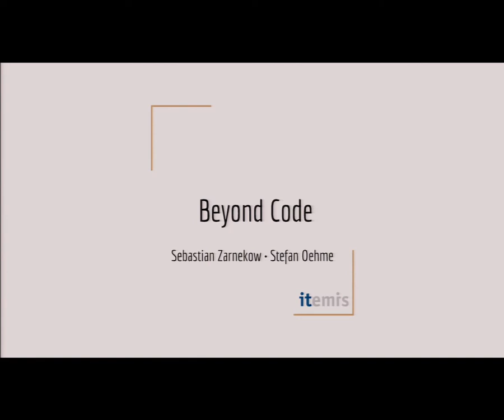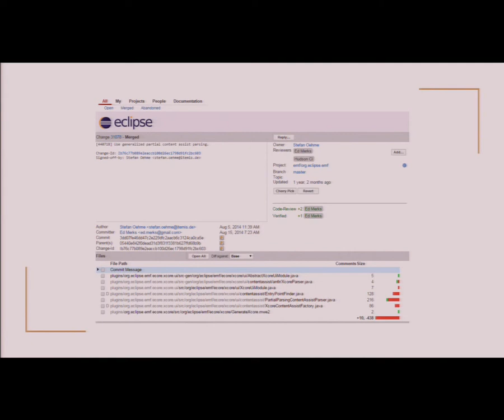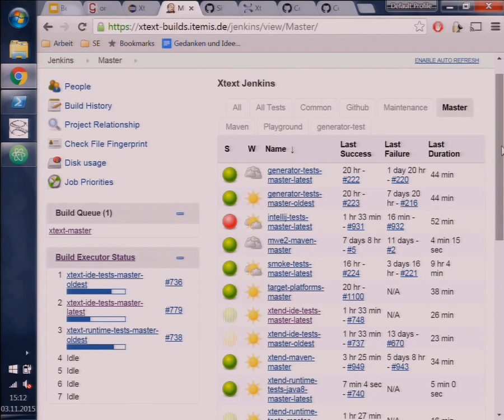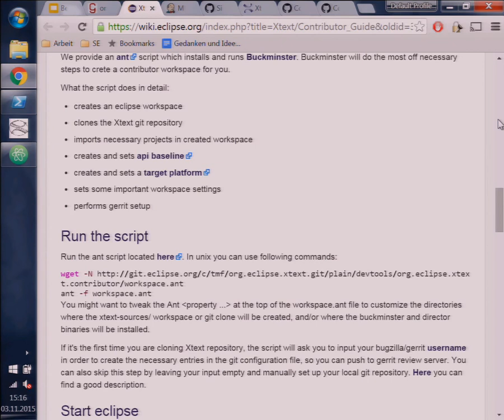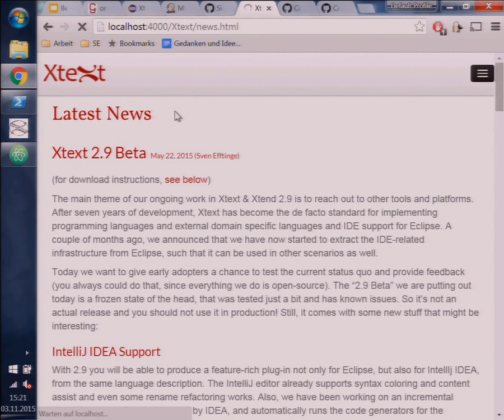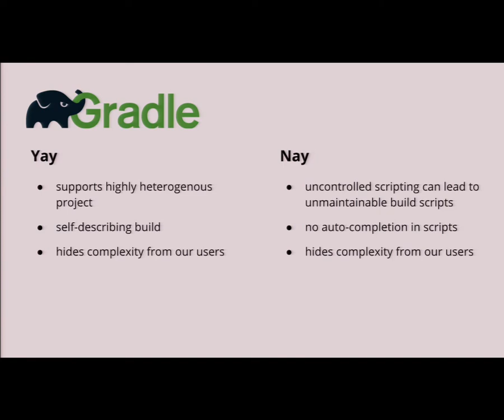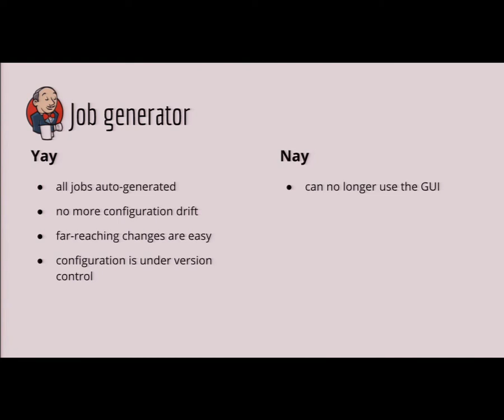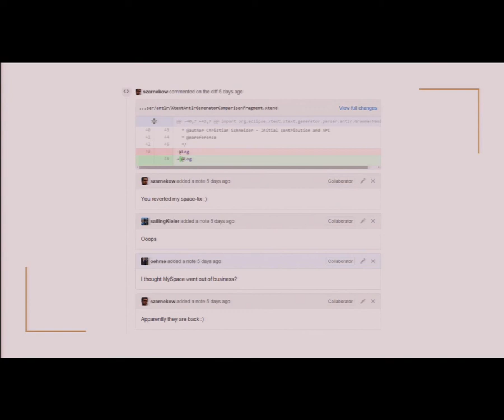Beyond Code - Make Your Project More Successful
The life of an open source project depends on its community’s involvement.
If you feel your project could use a more streamlined workflow, this session is for you. Through a series of easily adaptable tips and best practices, we will show you how the Xtext team supercharged its contribution process.

Your project needs a lot to succeed:

It must be easily accessible and highly visible to the outside world, especially to get feedback.
The developer setup must be streamlined to give potential contributors a jumpstart.
The build system should be simple to use, so developers can test their contributions before submitting them.
The contribution process must be as painless as possible for the contributor and obviously for the reviewers and committers too.
To be honest, just a year ago Xtext was lacking in all of these areas. Although the source code was mirrored to Github, the primary repository wasn’t easily accessible at all. The lack of even a basic readme meant that potential contributors wouldn’t find a single clue. The developer setup was a painful manual process, documented in lengthy, outdated, and deeply buried wiki pages (aka, the place where information goes to die). Even the simplest documentation fixes required a multitude of manual steps and it was almost impossible to ensure everything was put into the right place.

Fast forward to today - and Xtext uses Github as the primary repository. Contributors can use the well-known Pull Request workflow to contribute changes. Jenkins test jobs can be started by just commenting on a Pull Request. An Oomph setup creates the development workspace in a few simple clicks. The documentation can even be edited online and is automatically synchronized to the website in seconds. Best of all, your project can use these techniques today!

Sebastian Zarnekow, Stefan Oehme